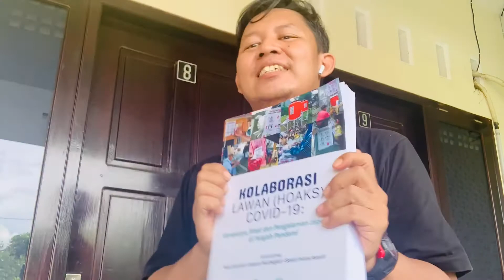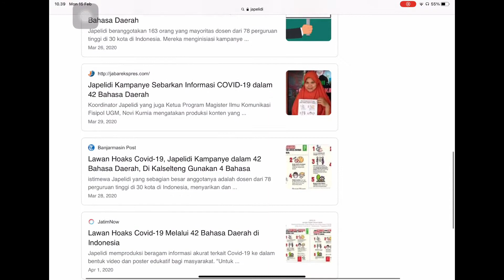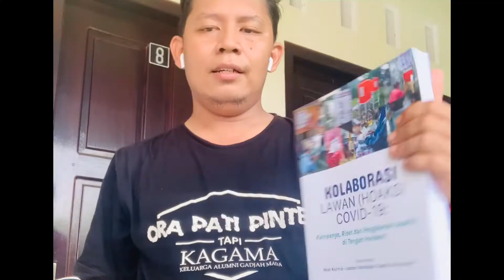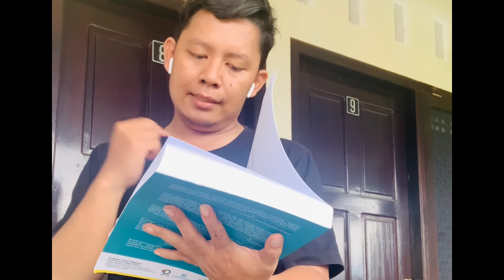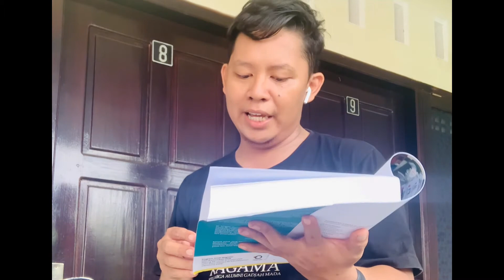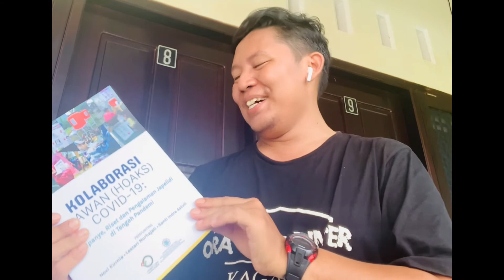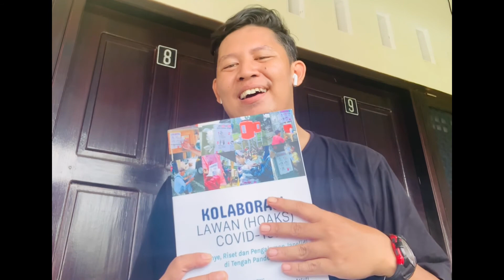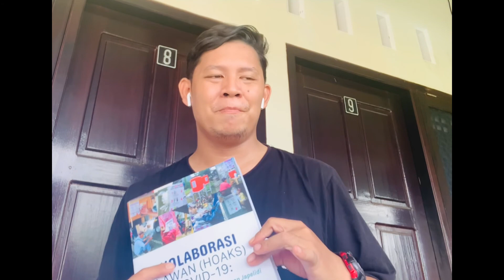Buku Kolaborasi JAPELIDI Lawan Hoax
Edisi kali ini sedikit berbeda. Ruang integrasi akan membahas tentang aktivitas JAPELIDI a.k.a Jaringan Pegiat Literasi Digital di awal masa pandemi. JAPELIDI melakukan banyak aktivitas di awal pandemi. Komunitas tanpa bentuk ini melakukan kampanye perang terhadap hoaks hingga aktivitas lainnya luring lainnya. Video ini juga sebagai wujud apresiasi atas kerja rekan rekan JAPELIDI.

CREDIT TITLE

ONE MAN PRODUCTION BY DIMAS PRAKOSO